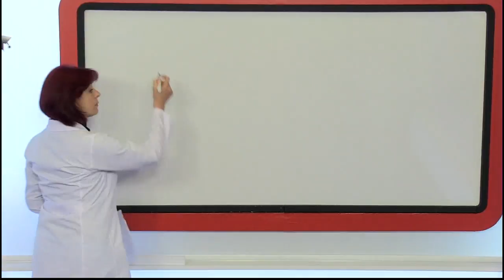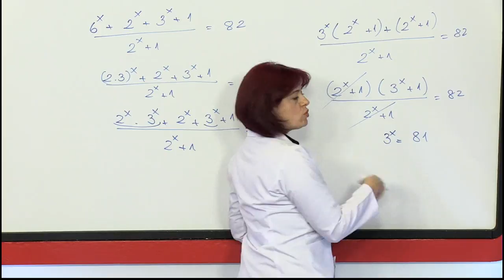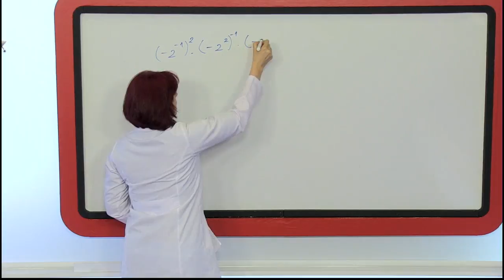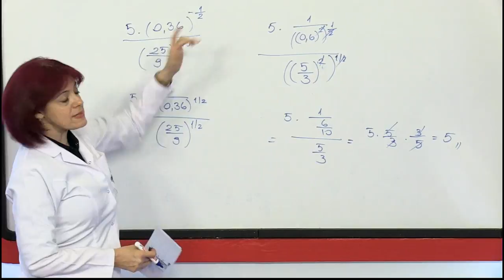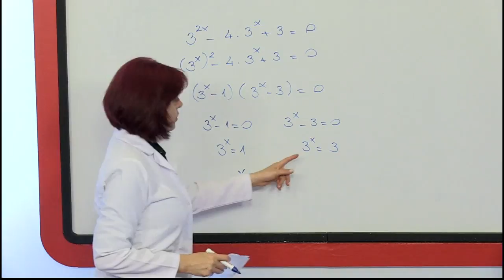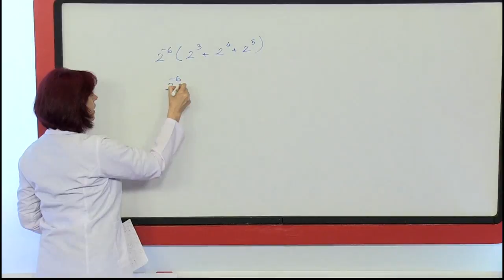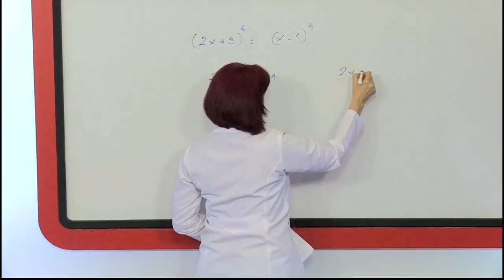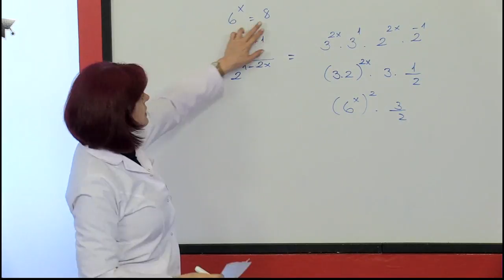YKS TYT Temel Matematik Üslü Sayılar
Sipariş Telefonu
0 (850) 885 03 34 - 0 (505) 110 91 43 nolu telefondan sipariş hattına ulaşabilirsiniz.